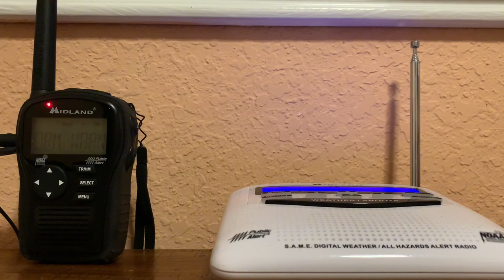Severe thunderstorm Warning On NOAA Weather Radio